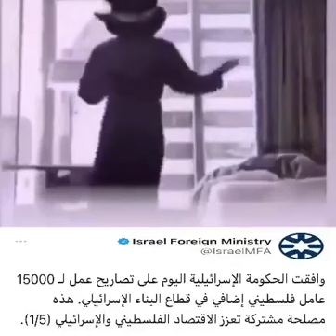التطبيع خيانه اذا اهل غزه خونه يعملون عند الاسرائلي في تل ابيب 😹😹